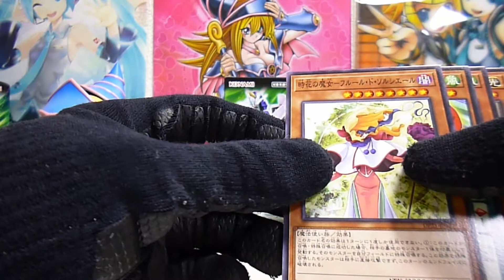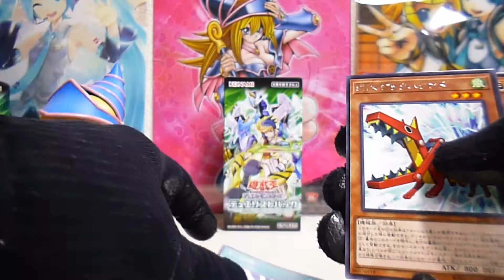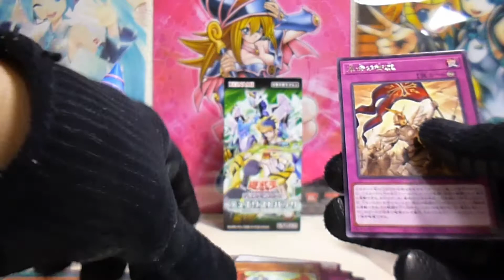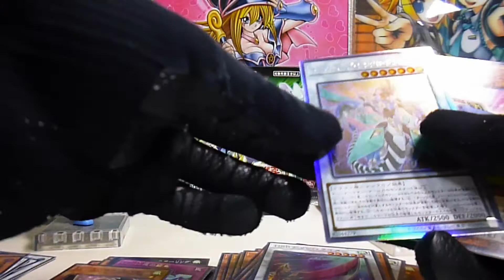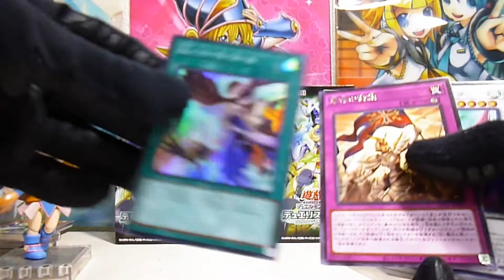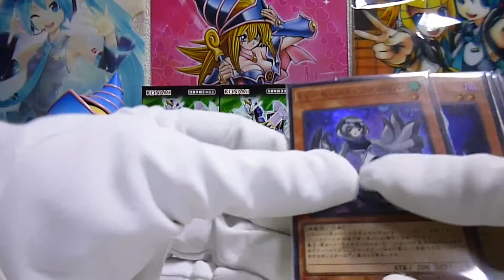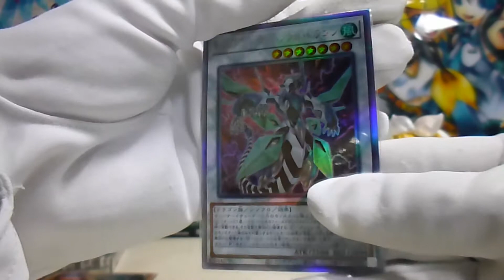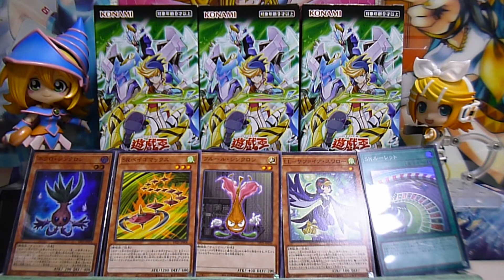遊戯王 デュエリストパック 疾風のデュエリスト編 3箱開封！！